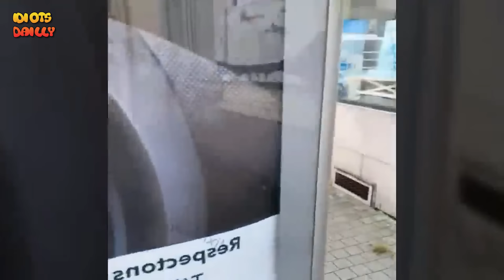TOTAL IDIOTS AT WORK! Top Funny Compilation 2024 - idiots at workcompilation #80